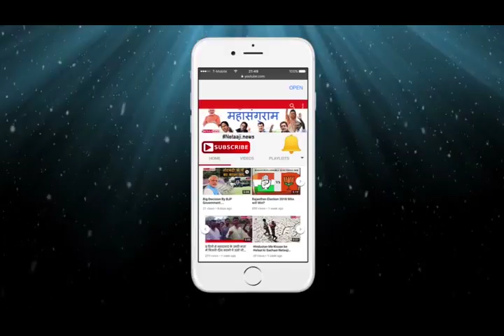किसान की भलाई देश की भलाई. Dr. Arun Kumar ( M P Jehanabad )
किसान की भलाई देश की भलाई.  An interview with Dr. Arun Kumar ( M P Jehanabad )